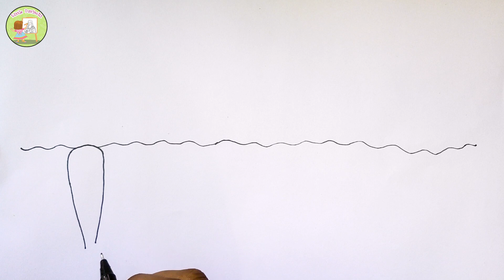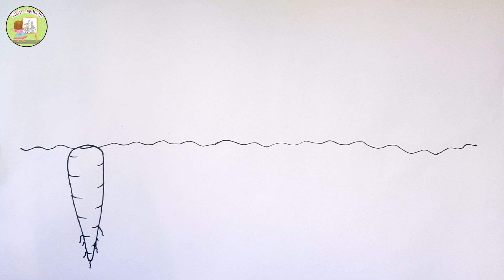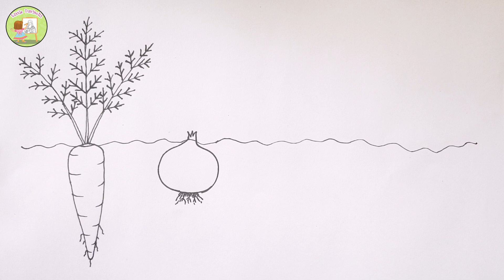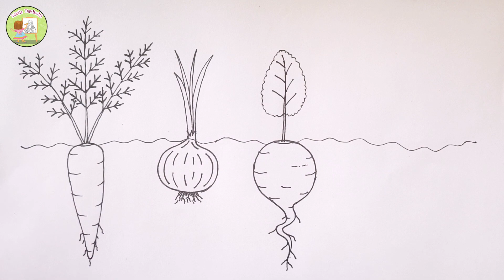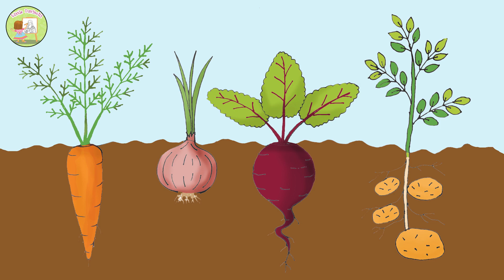How To Draw UNDERGROUND VEGETABLES | Carrot , Onion , Beetroot, Potato l Easy Tutorial for Kids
'Little Davinchi' is a Youtube Channel providing easy, step-by-step drawing tutorials for Kids. You will get a NEW drawing tutorial every WEEKDAY.

for more updates!
(DT20)